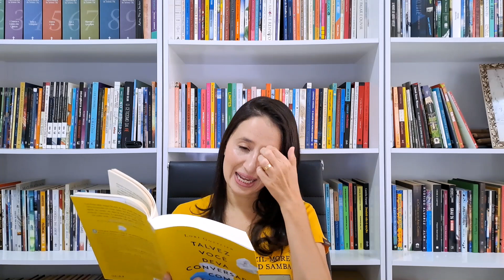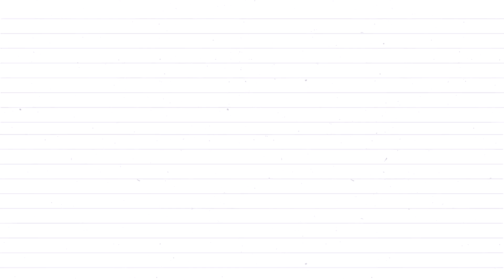TALVEZ VOCÊ DEVA CONVERSAR COM ALGUÉM, de LORI GOTTLIEB (#77)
Já fez terapia? Pensa em fazer? Nesse livro a autora, Lori Gottlieb, terapeuta clínica, compartilha sua experiência do consultório, sendo a terapeuta e a paciente.
Uma leitura para aprendermos mais de nós mesmos.

📚 Para adquirir o livro
📺 Assista também -
⚡ Se for comprar na Amazon, utilize nosso
Você não paga nada a mais por isso, e colabora com o canal.
⭐Conheça Amazon Prime

Resenha do Livro – Talvez você deva conversar com alguém
Autor – Lori Gottlieb
Editora – Vestígio
Páginas – 448

Quem Lê Ganha Mais, o conhecimento é o seu maior prêmio.
Texto: Elen Ximenes
Edição: Wesley Ximenes